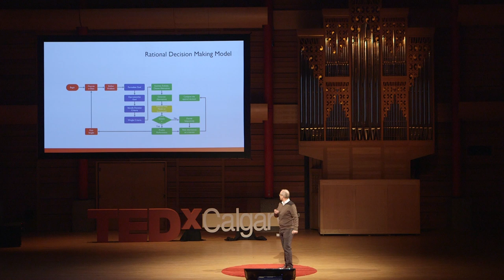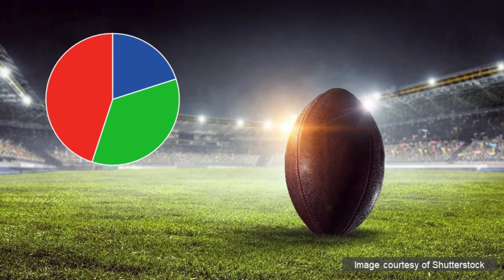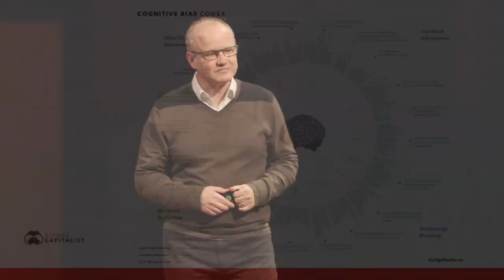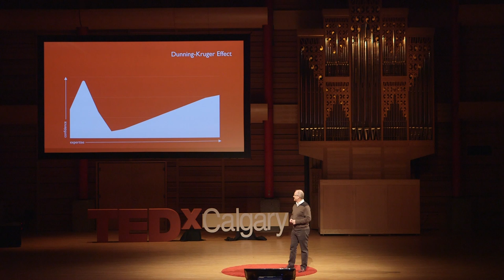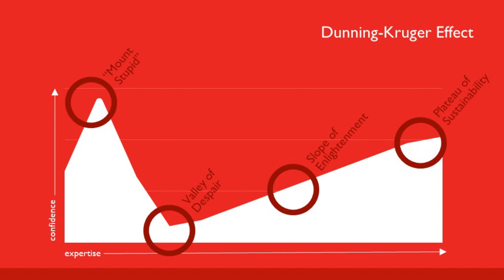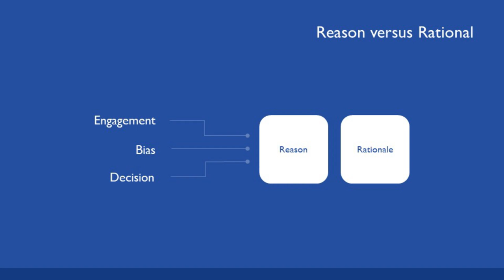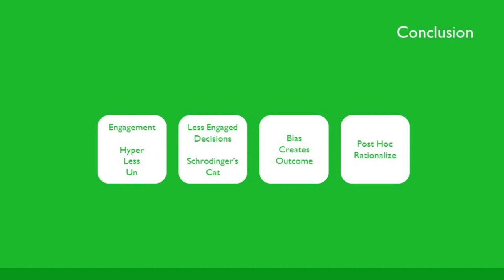Decision Making Deconstructed - Understanding the Role of Bias | Stephen Carter | TEDxCalgary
There's the way we *think* we make decisions rationally, and then there's the messy reality: quite often, we're rationalizing a decision that's full of hidden bias and blind spots. Stephen Carter takes you on an entertaining romp through why most decisions are entirely human in terms of how they're made, and what we can do to be more aware of our own blind spots. Stephen Carter is an innovator, pushing the bounds of what is possible. Best known as one of Canada’s leading political strategists, he played a leadership role in the rise of Calgary’s now world-famous Mayor Naheed Nenshi, and currently navigates better decision-making in a number of realms through his professional firm, QED Marketing. This talk was given at a TEDx event using the TED conference format but independently organized by a local community.